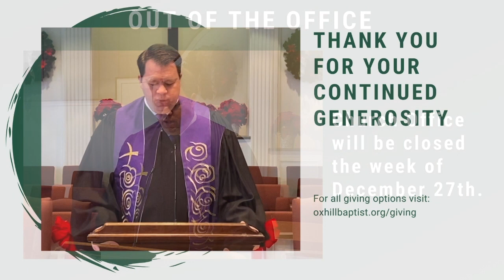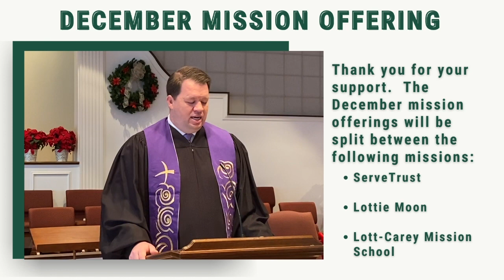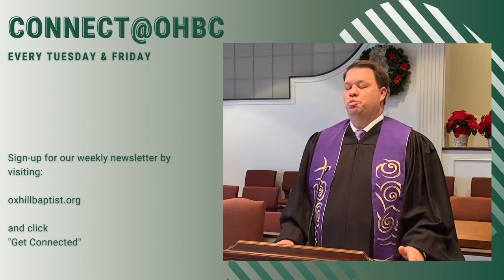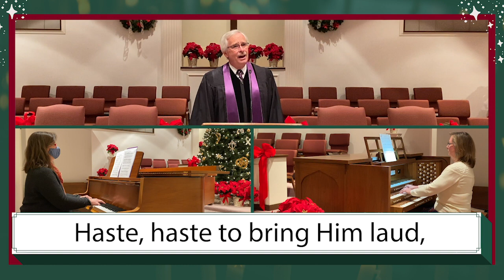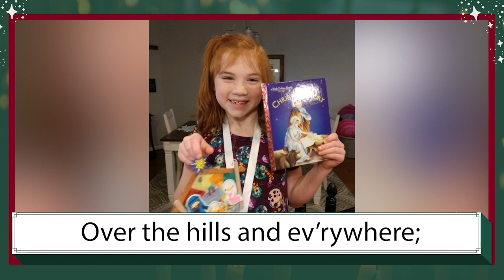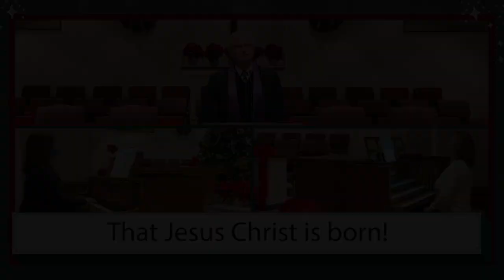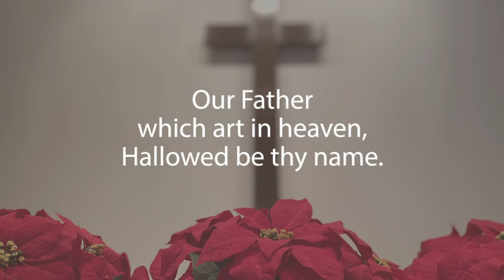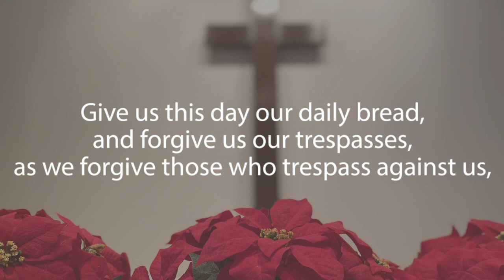Sunday Worship 12.27.20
Prelude: “Kings of Orient”

Welcome
Call to Worship: “What Child Is This”
Words: William C. Dix
Public Domain

Prayer

Children's Time

Worship in Song: “When the Angels’ Song is Silent”
Words and Music: Mary Kay Beall

Sermon: "We Too Are Children of God"

Closing Hymn: “Go, Tell It on the Mountain”
Words: John W. Work
Public Domain

Benediction